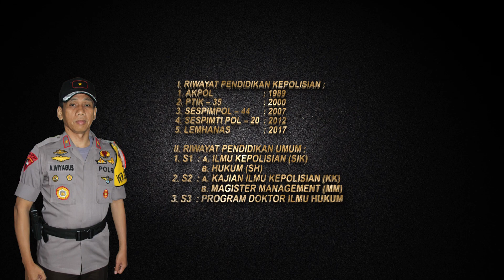Selayang Pandang Brigjen Pol Dr Akhmad Wiyagus, SIK, MSi, MM